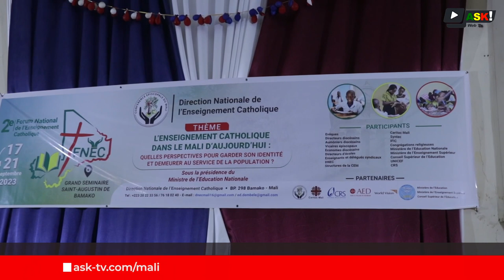2e Forum national de l'enseignement catholique au Mali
Après le premier forum tenu en 2013 sur l'enseignement catholique au Mali.
Le 2è forum s'est ouvert le lundi 18 septembre 2023 au grand Séminaire Saint Augustin de Samaya sous le thème « l'enseignement catholique dans le Mali d'aujourd'hui : Quelles perspectives pour garder son identité et demeurer au service de la population ? ». L'objectif du forum est de faire le bilan, les progrès accomplis, identifié les insuffisances, les faiblesses et se projeter vers l'avenir.

Reportage (Français) : Vinabe DENA